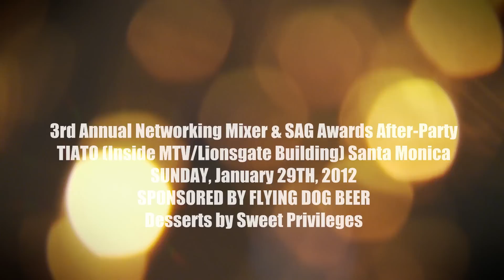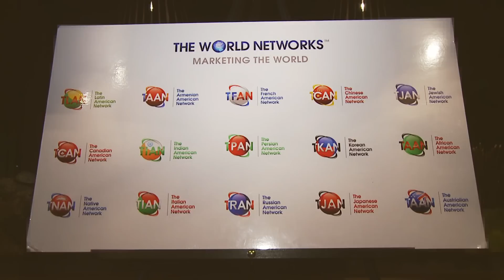3rd Annual Networking Mixer & After-Party Honoring the SAG Award Nominees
On Sunday, January 29th, 2012, The Notice Network, LA Fashion Corner, World Networks, and The KAM Group presented its 3rd Annual Networking Mixer & After-Party Honoring the SAG Award Nominees. Countless celebrities, actors, filmmakers, screenwriters, producers, and directors in attendance.